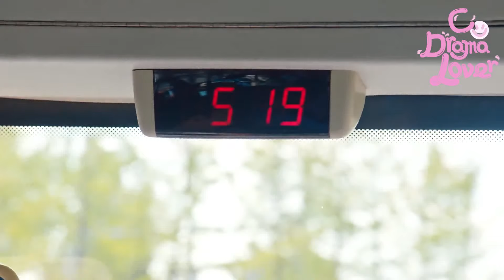Be With You 好想和你在一起: Qi Nian confessed to The professor and was hug tightly by him!